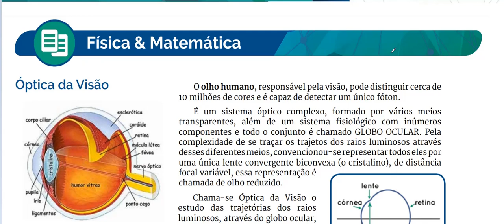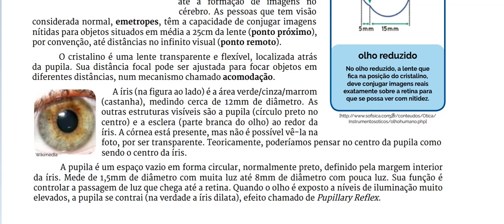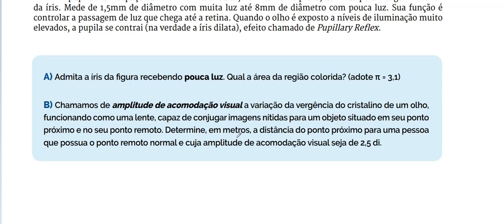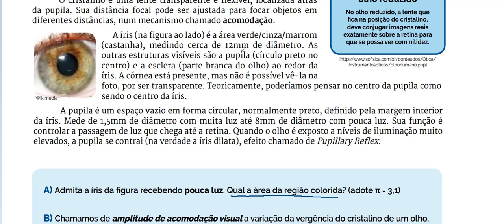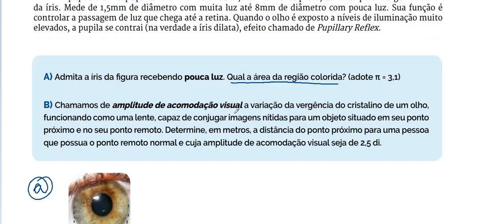Resolução da prova de FÍSICA – FACULDADE ALBERT EINSTEIN – 2017. DISCURSIVA DE FÍSICA & MATEMÁTICA.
Os olhos são os órgãos responsáveis pela visão dos animais. O olho humano é um complexo sistema óptico capaz de distinguir até 10 mil cores.

Os olhos apresentam como funções principais a visão, nutrição e proteção.

Ao receber a luz, os olhos a convertem em impulsos elétricos que são enviados ao cérebro, de onde são processadas as imagens que vemos.

As lágrimas, produzidas pelas glândulas lacrimais, protegem os olhos de poeiras e corpos estranhos. O ato de pestanejar também contribui para manter o olho sempre hidratado e limpo.

Nem as câmeras fotográficas mais modernas chegam perto da complexidade e perfeição dos olhos ao capturar imagens.